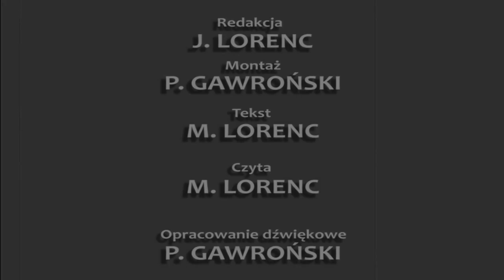PKF 2014 zBUNTowani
Fragment Połczyńskiej Kroniki Filmowej przygotowanej na okoliczność emisji kinowej Buntu Czarownic w Krainie Bajek w reżyserii Małgorzaty Lorenc.
W tej części geneza filmu i migawki z premiery.

Muzycznie wykorzystano:
scieżkę audio Polskiej Kroniki Filmowej
AKAJULES - Sun
Butterfly Tea - Renaissance